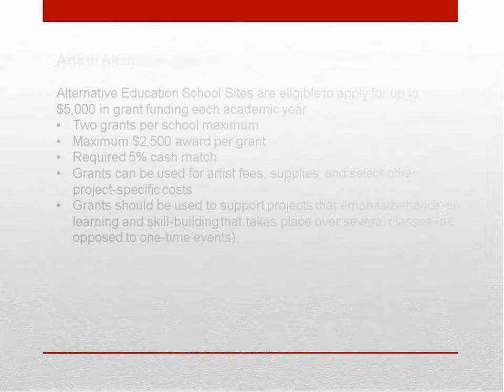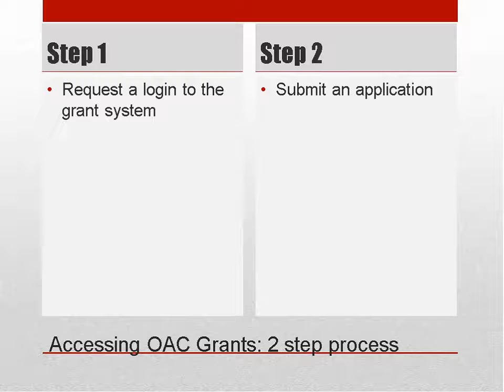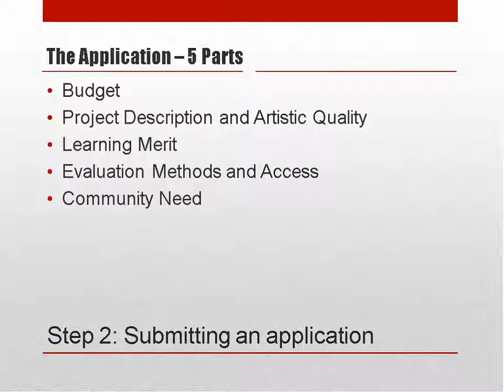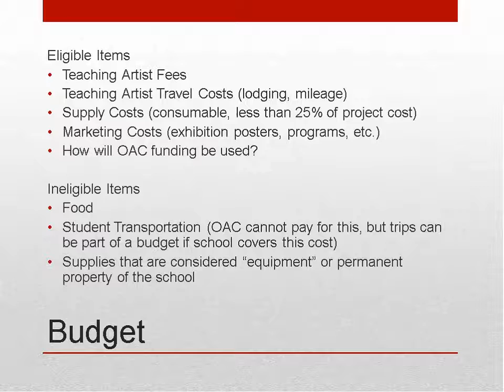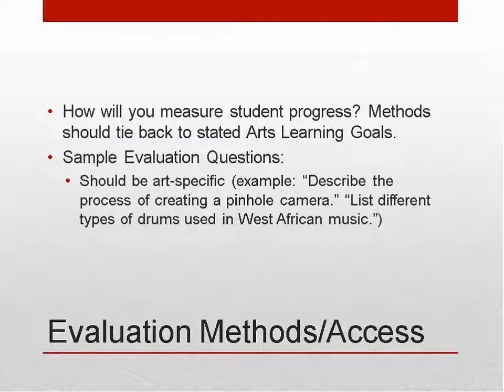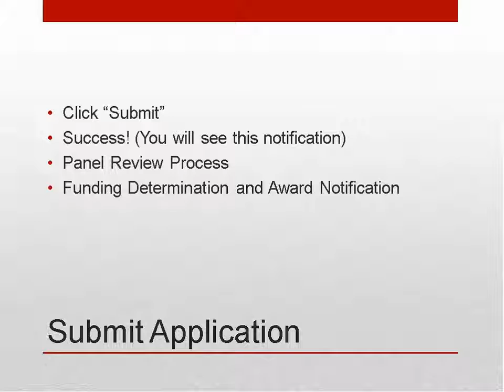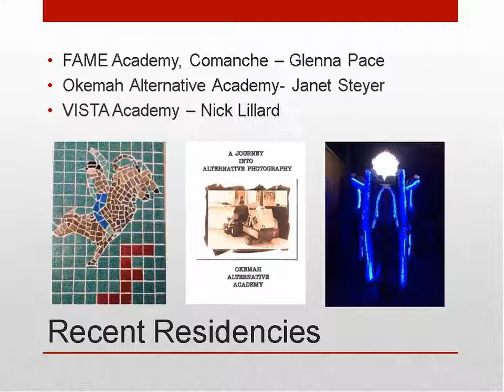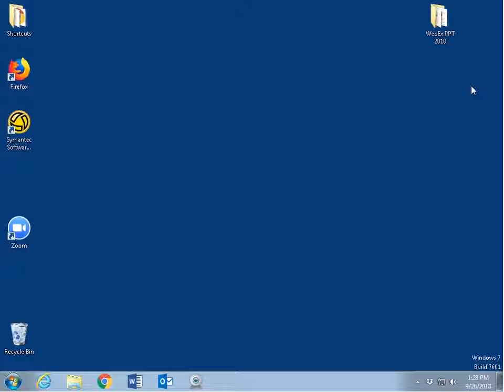Alternative Education presents Oklahoma Arts Council Grants Step by Step